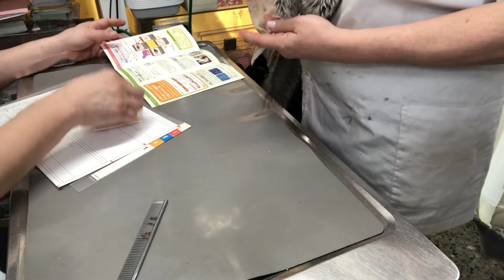①眼瞼炎、肥満、足底皮膚炎、2歳10ヶ月齢、チンチラのテンちゃんの診察、体重713g、62g低下、治療、点眼点耳、保湿ティーツリーオイルスプレー、ブラッシング、光線照射療法、予防モキシデクチン滴下他